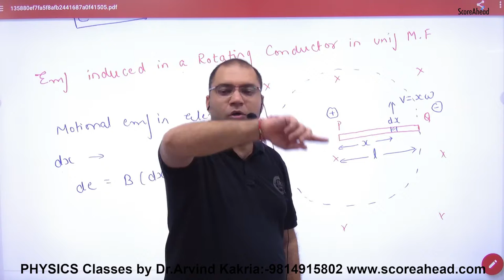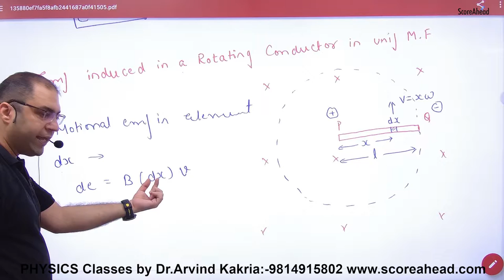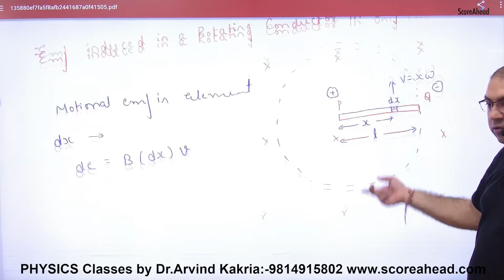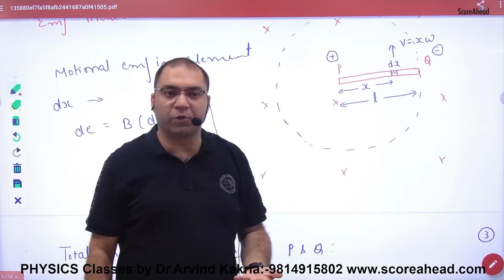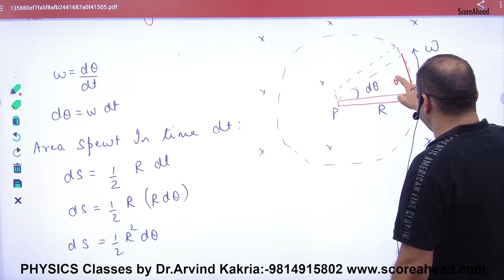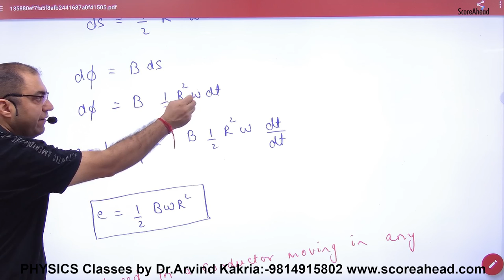185 EMF induced in rotating conductor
EMF induced in rotating conductor